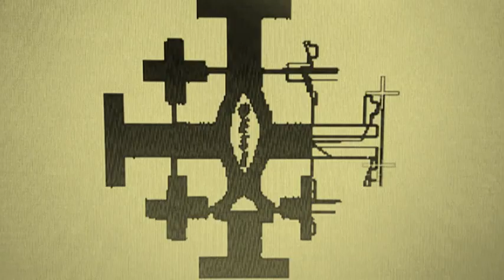Tertuliano de Catargo (160-220) - Biografia dos Pais da Igreja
Tertuliano (em latim: Quintus Septimius Florens Tertullianus; c. 160 —c. 220 (60 anos)
Cartago (Tunísia) na província romana da África Proconsular.
Ele foi o primeiro autor cristão a produzir uma obra literária em latim.
Ele também foi um notável apologista cristão e um polemista contra a heresia.
Famoso por ser o autor mais antigo cuja obra sobreviveu a utilizar o termo "Trindade" (em latim: Trinitas) e por nos dar a mais antiga exposição formal ainda existente sobre a teologia trinitária.
É um dos Padres latinos.
Algumas das ideias de Tertuliano não eram aceitáveis para os ortodoxos e, no fim de sua vida, ele se tornou um montanista.
Jerônimo alegou que o pai de Tertuliano tinha a posição de centurião no exército romano na África.
Acredita-se que Tertuliano foi um advogado por causa do uso que ele faz de analogias legais.

Conversão
Sua conversão ao cristianismo aconteceu por volta de 197–198. Ele escreveu que não podia imaginar uma vida verdadeiramente cristã sem um ato consciente e radical de conversão: “Nós somos da mesma laia e natureza: cristãos são feitos e não nascidos”.
  Tertuliano se tornou professor de Cipriano de Cartago e o predecessor de Santo Agostinho

Obras
1) Escritos apologéticos
2) Escritos polêmicos:
3) Escritos disciplinares, morais e ascéticos:

A fé e a filosofia
Para Tertuliano, a questão das relações entre a fé e a filosofia nem sequer se colocavam, pois entre ambas nada existia de comum.
É bem conhecida a frase "credo quia absurdum". "creio porque é absurdo". A verdadeira fé tem de se opor à razão.

A teologia e o direito
Introduziu uma série de termos e conceitos provenientes do direito. Concebeu a vida cristã e a salvação à semelhança de um processo penal, em que Deus é o legislador, o Evangelho a lei, quem obedece recebe a compensação, quem desobedece torna-se culpado e é castigado.

A Trindade
Segundo Tertuliano, Pai, Filho e Espírito Santo são um só Deus porque uma só é a substância, um só estado (status) e um só poder. Mas, por outro lado, distinguem-se, sem separação, pelo grau, pela forma e pela espécie (manifestação).
Tertuliano introduz assim o termo “pessoa”, (persona), para significar cada um dos três, considerado individualmente.

Eclesiologia
Tertuliano considera a Igreja como Mãe, numa expressão de extremo respeito e veneração. Tal como Eva foi formada da costela de Adão, também a Igreja teve a sua origem na chaga do lado de Cristo.
A Igreja é guardiã de Fé e da Revelação. Assim, as Escrituras pertencem-lhe, e só ela mantém o ensinamento dos Apóstolos e pode transmiti-lo.
Na sua fase montanista, concebe a Igreja como um corpo puramente espiritual, de tal modo que bastam dois ou três cristãos para que se possa dizer que se manifesta a totalidade da Igreja una. Essa seria a “Igreja do Espírito”, oposta à “Igreja dos bispos”. Assim ele não mais pregava a necessidade da sucessão apostólica.

Escatologia
Tal como os milenaristas, Tertuliano considera que, no fim, os justos, ressuscitados, reinarão durante mil anos com Cristo. Depois do juízo final, os justos estarão com Deus, enquanto que os ímpios irão para o fogo eterno.